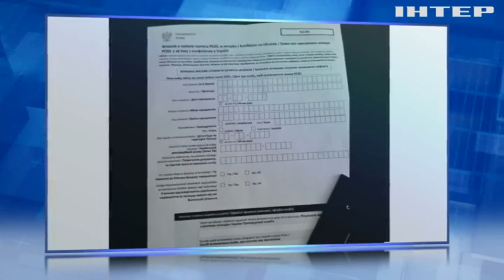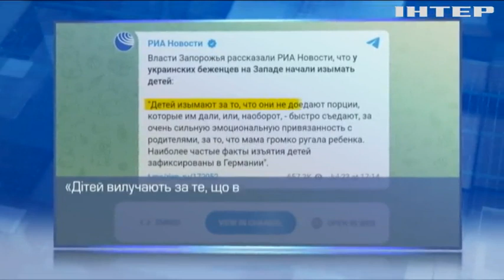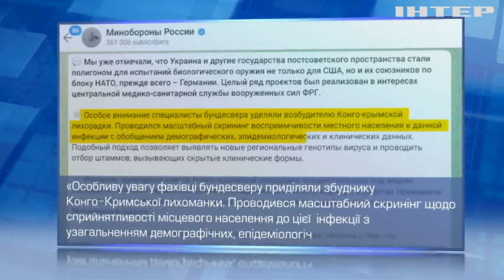Тік-Ток війська з Чечні та бойові кліщі з України! Свіжі побрехеньки від російської пропаганди!